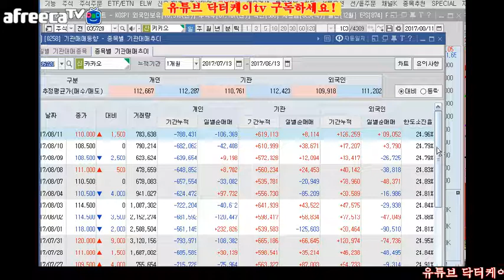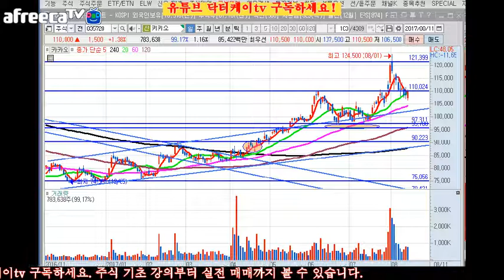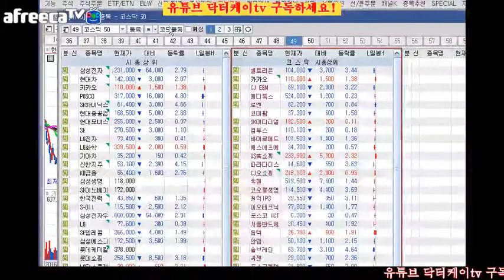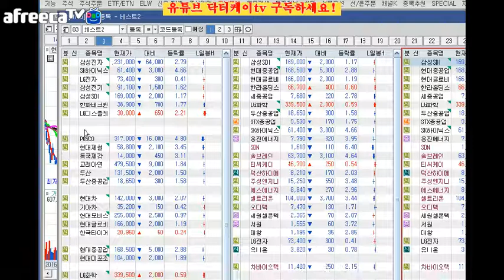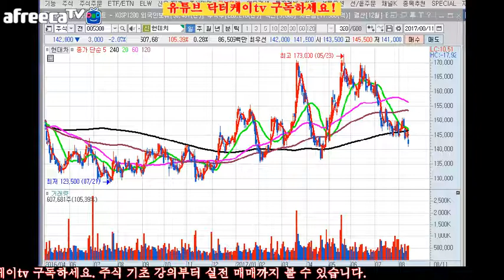= 닥터케이 TV = 주식 기초강의 47회/ 시나리오를 수립후 매매하자!